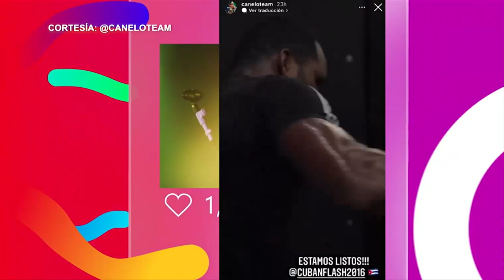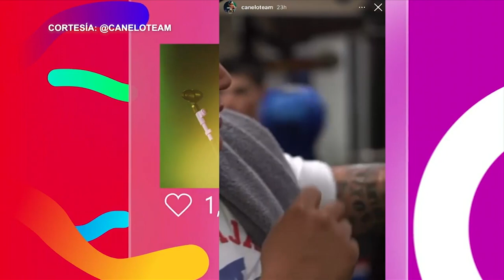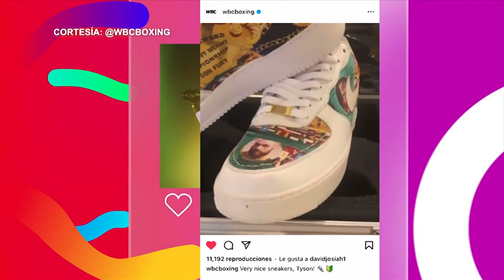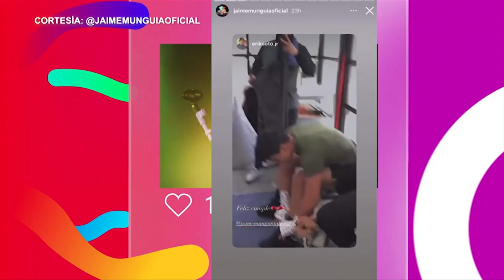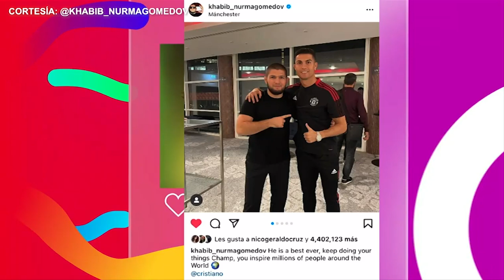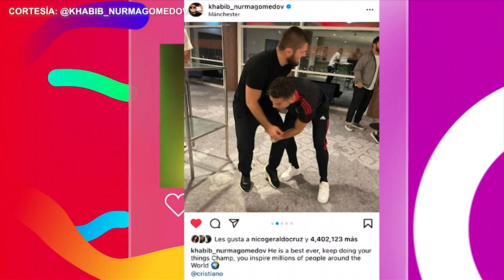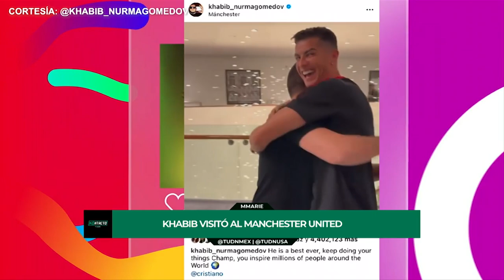🥊KOntacto: TYSON FURY vs DEONTAY WILDER 🔥 | TUDN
Los amantes del box ya esperamos la pelea del momento entre TYSON FURY vs DEONTAY WILDER 💥
Te mostrarémos entrevistas exclusivas, el cara a cara previo al combate y mucho más 🔥🔥
Enterate de todo sobre este encuentro en KOntacto 🥊